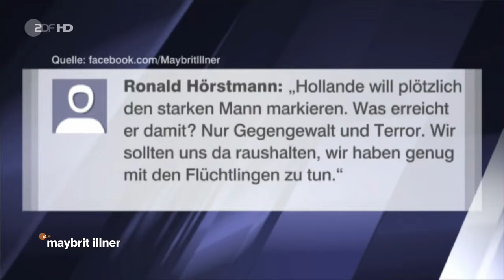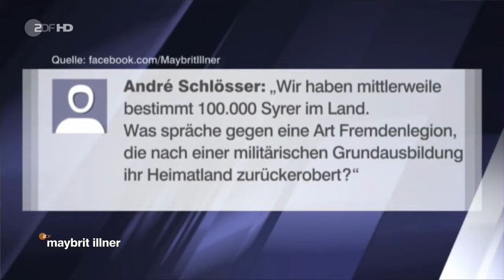maybrit illner 26 11 2015 Angst, Panik, Krieg Alte Antworten auf den neuen Terror HD